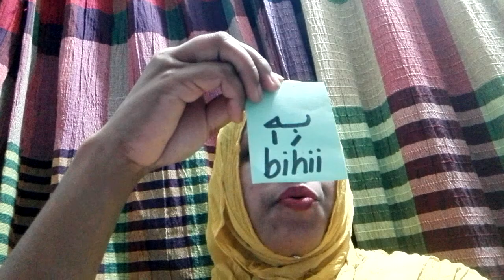Islam std-4,lecture-4 by Halima Khatun The Millennium stars school and College Rangpur Cantonment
Reading & discussion class